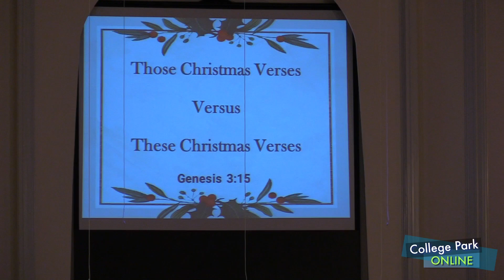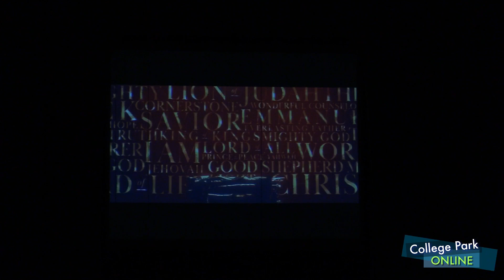College Park Online 12/25/22